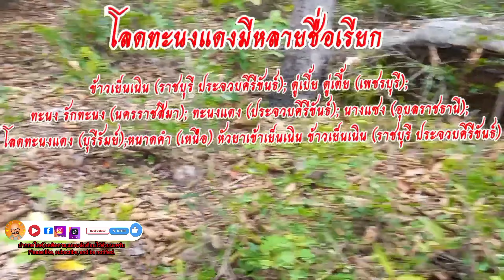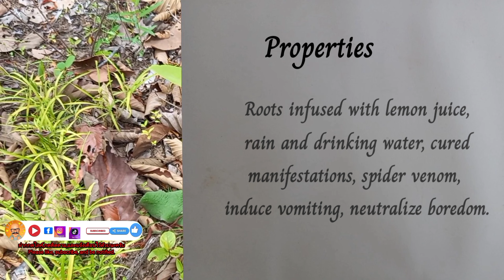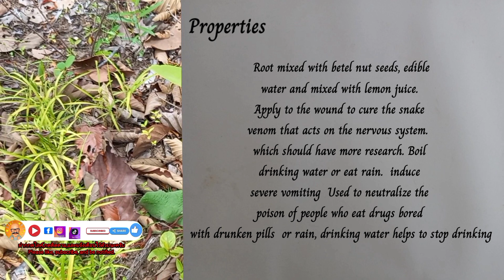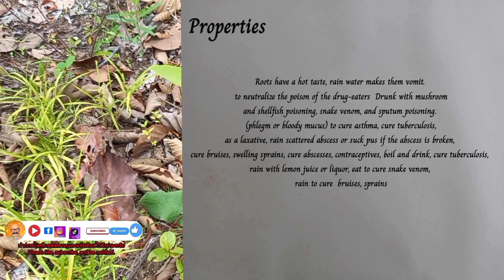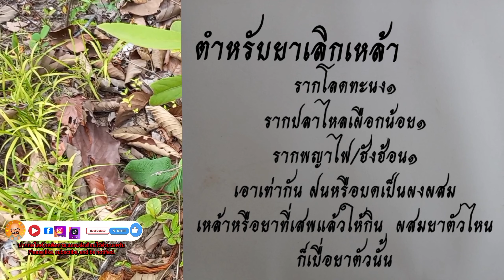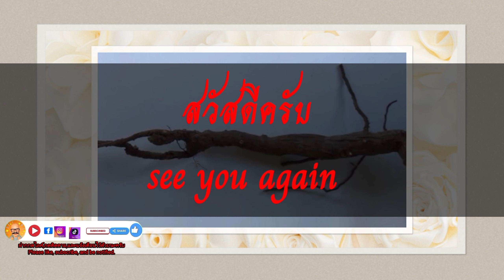EP. 119 สมุนไพรเลิกเหล้าเลิกยา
ยาสมุนไพรพื้นบ้านจังหวัดอุบลราชธานี  ใช้ ราก เข้ายากับน้ำมะนาว ฝนกับน้ำดื่ม แก้ผิดสำแดง พิษแมงมุม ทำให้อาเจียน ถอนพิษเบื่อเมา เหง้า ฝนทา แก้สิว ฝ้า และฟกช้ำ เคล็ดบวม ราก ผสมกับพญาไฟ และปลาไหลเผือก ฝนน้ำดื่มถอนเมาเหล้า
             ยาพื้นบ้านใช้ ราก ผสมกับเมล็ดหมาก ฝนน้ำกิน และผสมกับน้ำมะนาว ทาแผลแก้พิษงูชนิดที่ออกฤทธิ์ต่อระบบประสาท ซึ่งควรมีการวิจัยเพิ่มเติม ต้มน้ำดื่ม หรือฝนรับประทาน ทำให้อาเจียนอย่างหนัก ใช้ถอนพิษคนกินยาเบื่อยาเมา หรือฝนน้ำกินช่วยให้เลิกดื่มเหล้า
             ตำรายาไทยใช้ ราก มีรสร้อน ฝนน้ำกินทำให้อาเจียน เพื่อถอนพิษคนกินยาเบื่อ เมาพิษเห็ดและหอย แก้พิษงู แก้เสมหะเป็นพิษ (เสมหะหรืออุจาระเป็นมูกเลือด) แก้หืด แก้วัณโรค เป็นยาระบาย ฝนเกลื่อนฝี หรือดูดหนองถ้าฝีแตก แก้ฟกช้ำ เคล็ดบวม แก้ปวดฝี คุมกำเนิด ต้มดื่ม แก้วัณโรค ฝนกับน้ำมะนาว หรือสุรา รับประทานแก้พิษงู ฝนทาแก้ฟกช้ำ เคล็ดขัดยอก
Properties
 Local herbal medicine Ubon Ratchathani Province  The roots are mixed with lemon juice, rain and drinking water, to cure the manifestation of spider venom, induce vomiting, detoxify the boredom, rhizome, rain to cure acne, blemishes and bruises, sprains, swelling, roots mixed with Phaya Fai and albino eel.  Drunken drinking water
 Traditional medicine uses roots mixed with betel nut seeds, edible water and lemon juice.  Apply to the wound to cure the snake venom that acts on the nervous system.  which should have more research. Boil drinking water or eat rain.  induce severe vomiting  Used to neutralize the poison of people who eat drugs bored with drunken pills  or rain, drinking water helps to stop drinking
 The Thai medicinal textbook uses the root with a hot taste.  Drinking water induces vomiting  to neutralize the poison of the drug-eaters  Drunk with mushroom and shellfish poisoning, snake venom, and sputum poisoning.  (phlegm or bloody mucus) to cure asthma, cure tuberculosis, as a laxative, rain strewn abscess or suck pus if the abscess is broken, cure bruises, swelling sprains, cure abscess pain, contraceptives, boil and drink, cure tuberculosis, rain with lemon juice or liquor, eat to cure snake venom, rain to cure  bruises, sprains